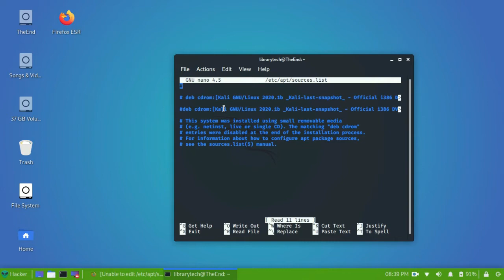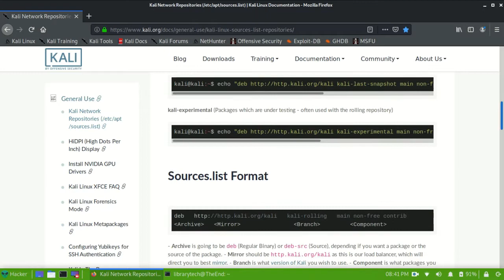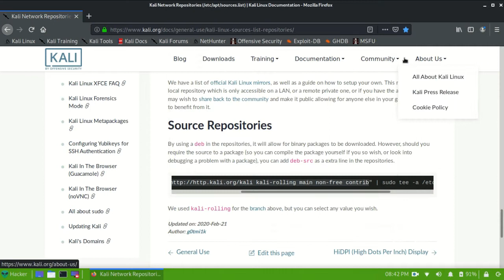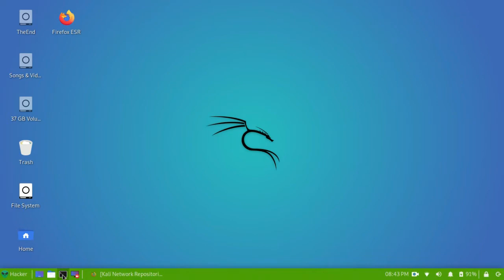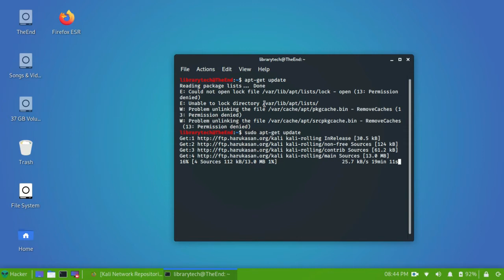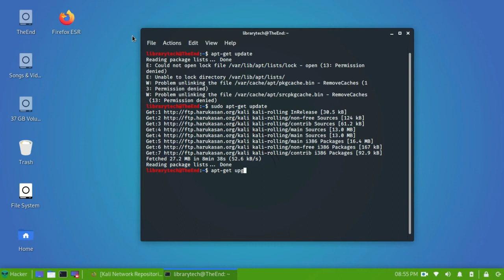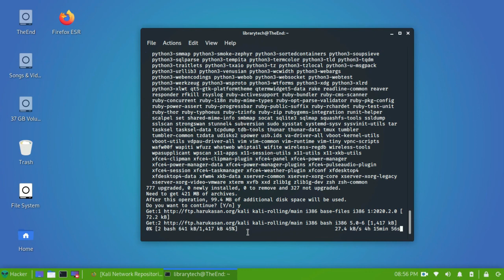How to Fix Kali Linux Update Problem Latest Version & Update 2020(100% Solution)librarytech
How to Fix Kali Linux Update Problem Latest Version & Update 2020(100% Solution)library

Don't Try. THIS ONLY EDUCATIONAL PURPOSE.

only

if you like any please .
You can tell us what kind of video you expect i will try to give you

.Chandan Chowdhury.